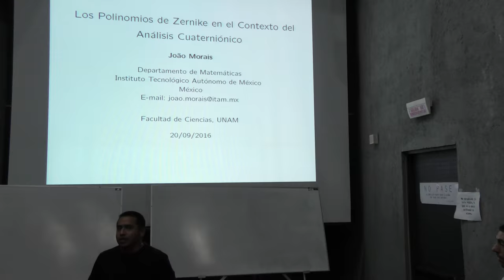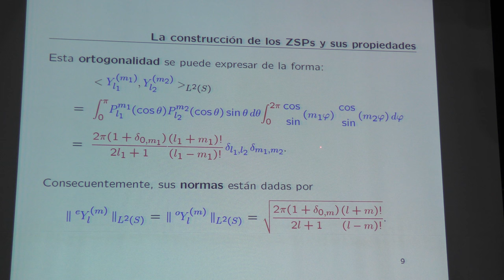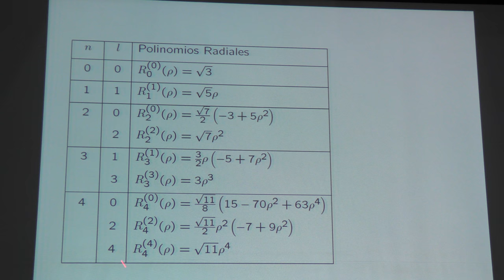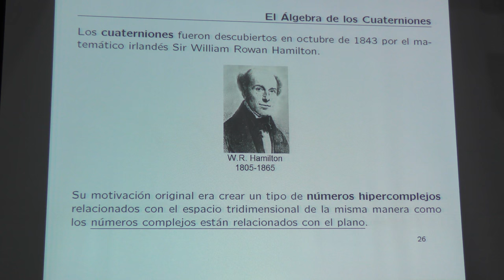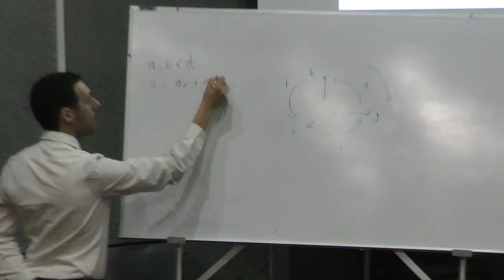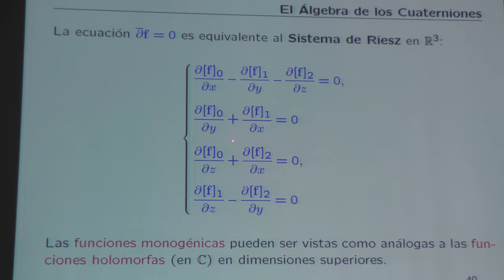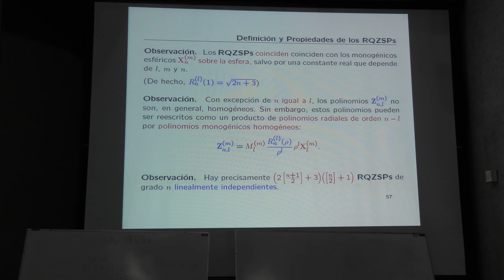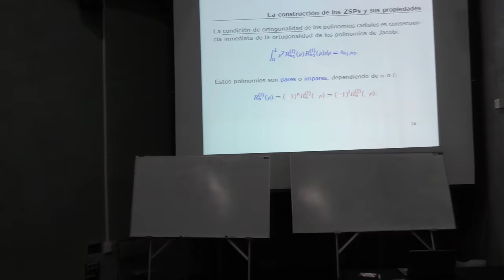Algunos aspectos del análisis cuaterniónico (João Morais)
Algunos aspectos del análisis cuaterniónico

Plática dada por João Morais (ITAM) en el Coloquio de Orientación Matemática el martes 20 de septiembre del 2016 en la Facultad de Ciencias de la UNAM